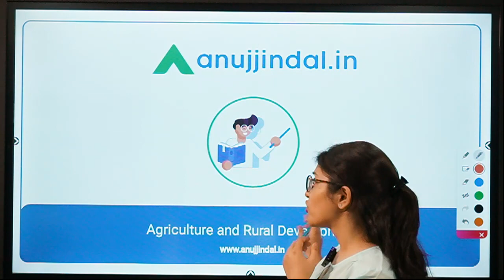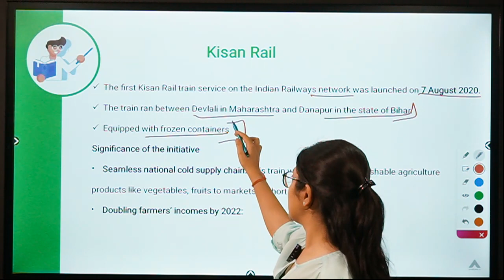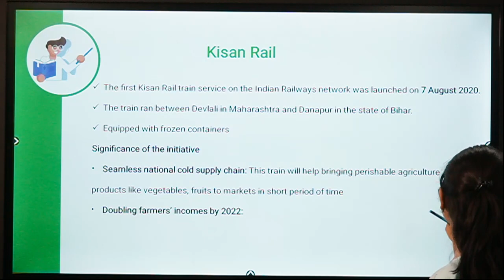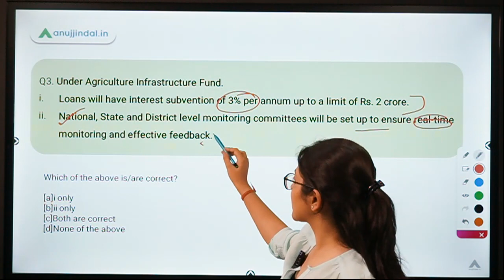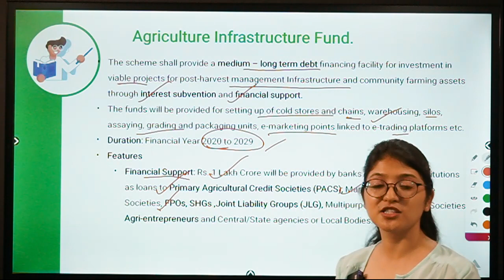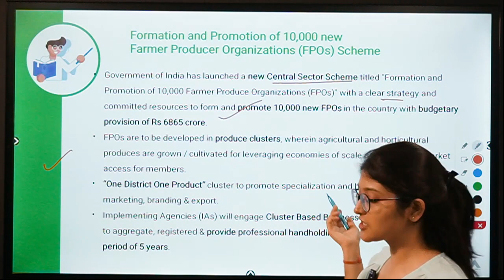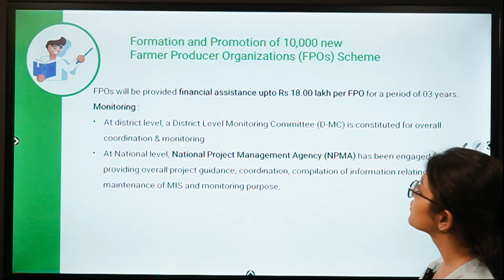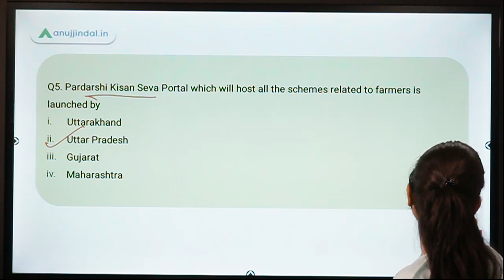ARD Current Affairs - Schemes & Portals | Day 10 - By Pooja Ma'am